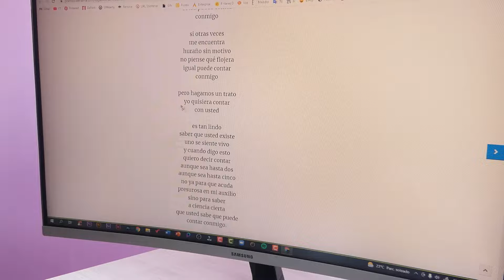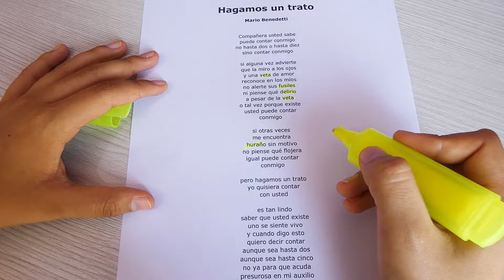🔴😃 CONSEJOS PARA APRENDER A DECLAMAR un POEMA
Para realizar una buena declamación, tenemos que expresar de la mejor manera posible las emociones que el autor quiere expresar por intermedio del poema. Es por ello que te voy a dar unos consejos que te serán de mucha utilidad.